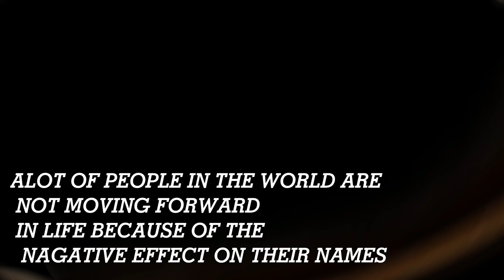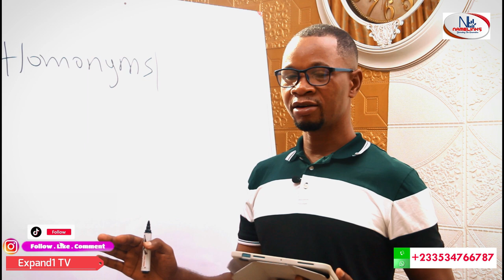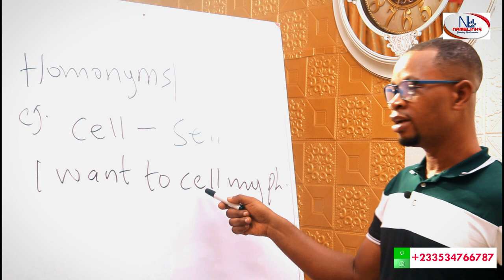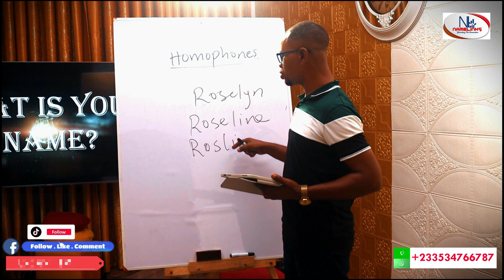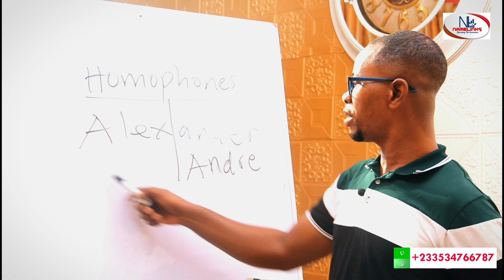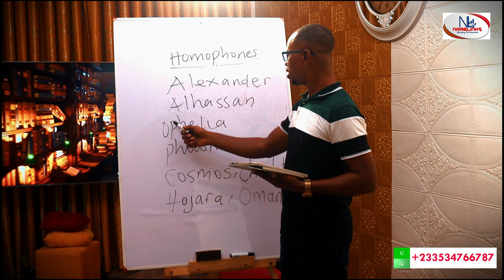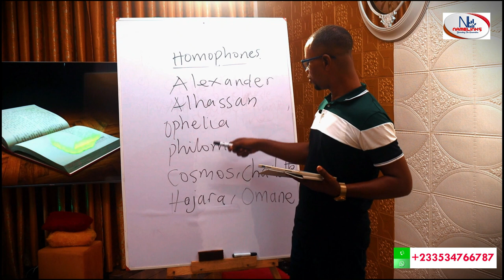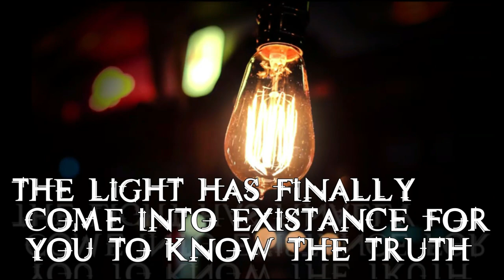NEVER RAISE UP YOUR CHILD WITH THESE DEADLY NAMES IT WILL AFFECT HIS OR HER LIFE. BEWARE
these names can affect your children and it will mess up their lives forever Keep watching us to find a solid solution to all your spiritual problems now.
the light has came finally for you to be saved